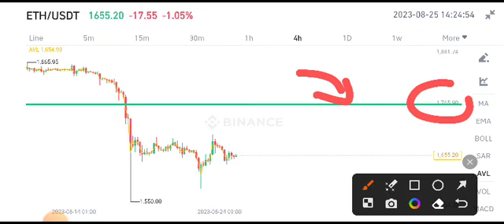Eth Price Prediction! Ethereum Today News